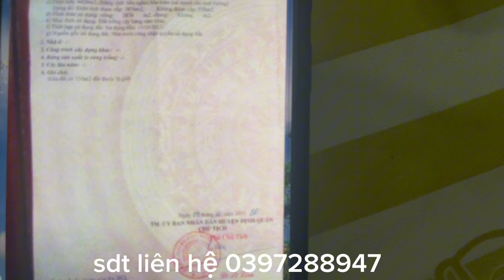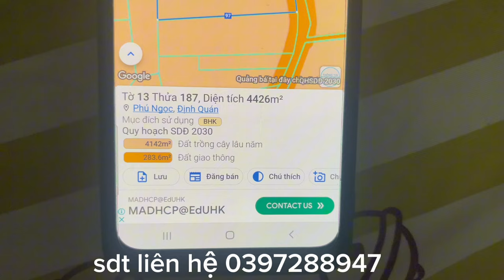( đã bán)CÔ HIỀN ĐÀNH BÁN ĐI MẢNH ĐẤT TÂM HUYẾT ĐỂ TRẢ NỢ VỊ TRÍ ĐẤT QUÁ ĐẸP NẰM CẠNH QLO20 CHỈ 900M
- vị trí đất xã Phú Ngọc định quán đồng Nai
- DT 4426m2
- giá 500tr/1000m2
- đất hướng Chánh Đông
- đất đang trồng xoài điện nước đầy đủ
- khu dân cư xầm uất
- đất cách Qlo20 chỉ có 900m
- Qlo20 rẽ trái về TPHCM 100km
-Qlo20 rẽ phải về TP Đà Lạt 190km